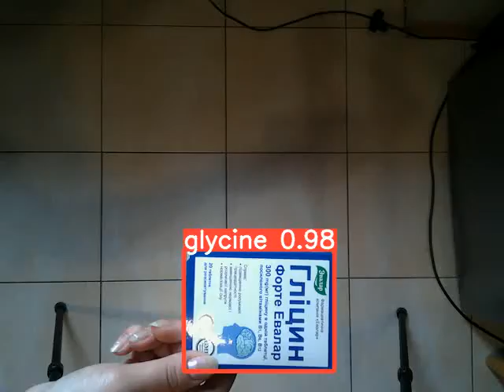YOLOv5 Object Detection with GPU Acceleration / 2 Objects / CUDA 11.3 / Python / OpenCV / PyTorch